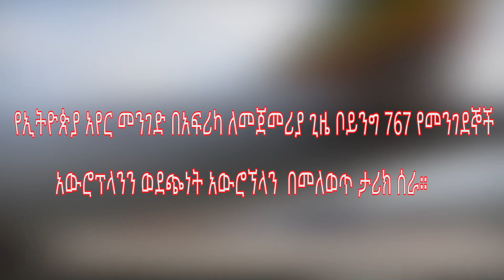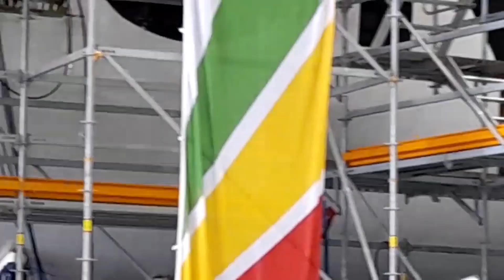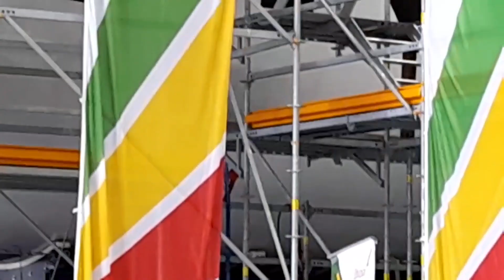የኢትዮጵያ አየር መንገድ አስገራሚ ስኬት/ Amazing success of Ethiopian Airlines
የኢትዮጵያ አየር መንገድ ለ17 ዓመታት የተገለገለበትን የመንገደኞች አውሮኘላን ከእስራኤል ኤየር ስፔስ ኢንዱስትሪዎች ጋር በመተባበር  በአፍሪካ ለመጀመሪያ ጊዜ ወደጭነት አውሮኘላን  መለወጥ መቻሉን ረቡዕ ጥቅምት 2 ቀን 2015 ዓ.ም ይፋ አደረገ።

የመንገደኞች አውሮፕላኑን ወደ ጭነት አገልግሎት ሰጪነት ለመቀየር 14 ሚሊዮን ዶላር ገደማ እንደወሰደ ጠቅሰው፤ ከውጭ አዲስ የጭነት አውሮፕላን ለመግዛት ግን 80 ሚሊዮን ዶላር እንደሚጠይቅ ተናግረዋል።

በሥራ ማስጀመሪያ መርሃ ግብሩ ላይ የኢኖቬሽንና ቴክኖሎጂ ሚኒስትር ዶክተር በለጠ ሞላ፣በኢትዮጵያ የእስራኤል አምባሳደር አቶ አለልኝ አድማሱ፣ የአየር መንገዱ ዋና ስራ አስፈጻሚ መስፍን ጣሰው፣የውጭ ጉዳይ ሚኒስትር ዴኤታ አምባሳደር ተስፋዬ ይልማና ሌሎች እንግዶች ተገኝተዋል።

Ethiopia news/ Ebc / Debretsion Gebremichael / Amhara Regional state /Oromia region/Afar region/ Tplf / EBS / Jawar Mohammed | Shimles abdisa | Abiy Ahmed | Adanche abebe / Demeke mekonene / Mekelle / Bacha debele / Bahirdar